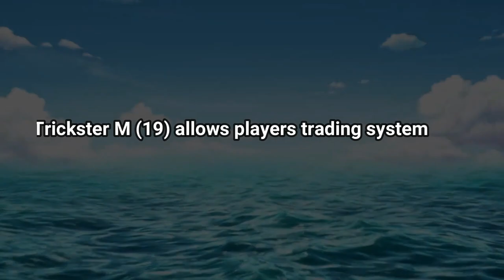Trickster M - Mobile MMORPG (Korean)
Release Schedule: March 25
(Age and korean phone verification may be required)